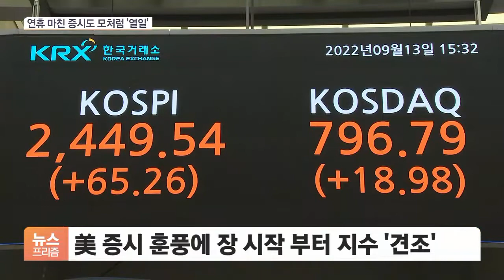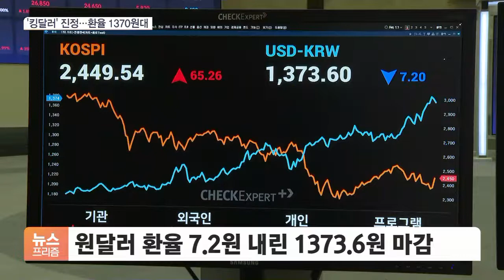미국 소비자물가에 쏠린 '눈'…증시 오르고 환율 진정세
[앵커]

미국의 물가 오름세가 주춤할 것이란 낙관론은 증시에도 훈풍을 불러왔습니다.

나흘 동안의 연휴를 마치고 코스피가 3% 가까이 오른 가운데 원달러 환율도 다시 1,370원대로 내려왔습니다.

안지혜 기자, 큰 폭의 상승세 꽤 오랜만인데 오늘(13일) 증시 얼마나 올랐습니까?

[기자]

오늘 주식시장은 말 그대로 날아올랐습니다.